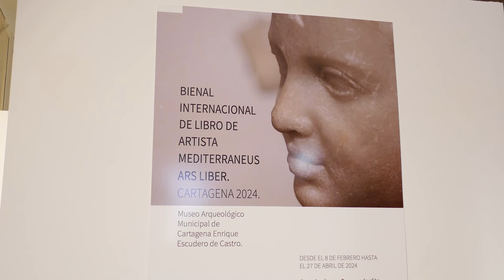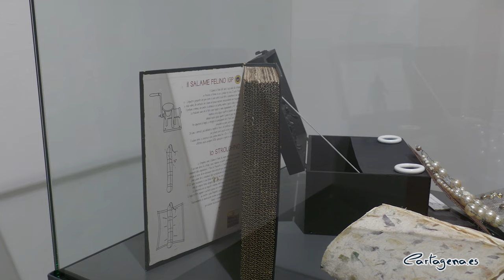Más de 100 creadores mediterráneos exponen libros de artista en el Museo Arqueológico de Cartagena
Un total de 105 creadores de España, Italia y Francia forman una exposición de libros objeto o de artista que se puede visitar de forma gratuita hasta el 27 de abril en el Museo Arqueológico Municipal Enrique Escudero de Castro de Cartagena. La muestra se enmarca dentro de la bienal internacional 'Mediterraneus ars liber'

La exposición ha sido inaugurada este jueves, 8 de febrero, por el concejal de Patrimonio Arqueológico, Pablo Braquehais. Junto a él han estado varios de los artistas participantes, así como los comisarios de la muestra, Salvador Torres y Enzo Trepiccione. El proyecto también ha sido concebido por Giovana Donnarumma y Gennaro Ippolito.

El concejal Pablo Braquehais ha explicado que "se trata de una muestra muy polifacética de una faceta de los artistas, no tan conocida como es el libro de artista. Y que el Museo Arqueológico es un lugar muy adecuado porque aúna cultura, arqueología y arte. Estamos convencidos de que los alumnos de los colegios que suelen visitar el Museo verán una fuente de inspiración en ella".

Desde el Ayuntamiento de Cartagena también se da visibilidad a artistas locales y regionales en esta exposición, como Kraser, Virginia Bernal, Antonio Vidal Máiquez, Belén Orta, Fernando Saénz de Elorrieta, Javier Cruzado, Pablo Sánchez, Luz Bañón, Ginés Vicente, Silvia Viñao, Alberto Balaguer, Luis Izquierdo y Concha Montalvo, entre otros.

La muestra tiene la temática del Mediterráneo, y acoge sobre todo artistas italianos que refuerzan la conexión entre España e Italia. El comisario italiano Enzo Trepiccione ha detallado que la bienal internacional 'Mediterraneus ars liber' nace en el Castel dell'Ovo (Castillo del Huevo) de Nápoles hace más de veinte años, y que en los últimos años se está celebrando en España para mostrar el fuerte legado entre los dos países.

En la presentación el comisario Salvador Torres ha contado que entre los libros de artista que se pueden ver hay un extenso abanico de formatos: desde pequeños cuadernos de notas hasta objetos de gran formato y volumen. Entre las obras hay una mezcla y unión de múltiples lenguajes creativos, donde el soporte del libro se puede considerar como la piedra en escultura o el lienzo en pintura.